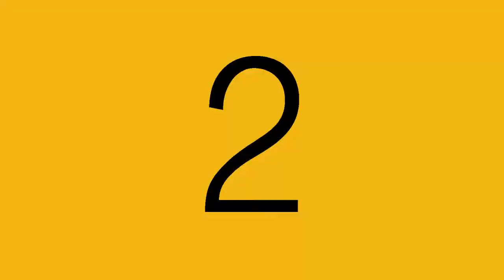Smoothie 9 4 19 mit Vorspann und Titel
Smoothie